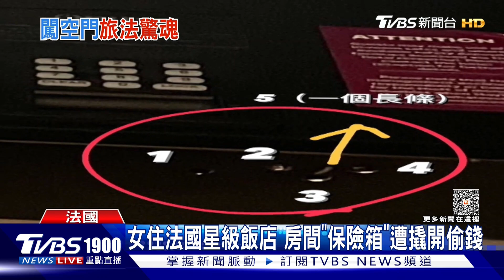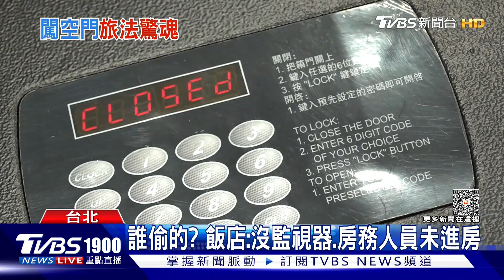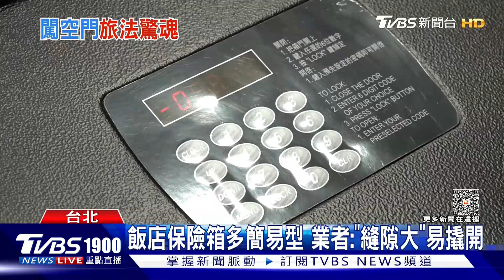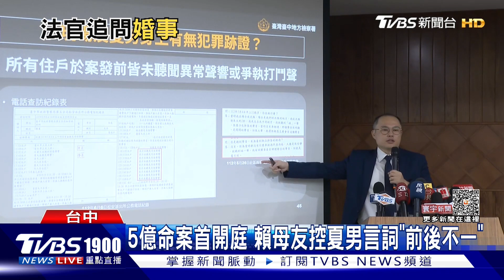遊法住飯店「保險箱遭撬」 歐洲治安差 這十招防竊｜新聞"樺"重點PODCAST｜TVBS大搜查線@TVBSNEWS01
台灣遊客遊法國，入住星級希爾頓飯店，晚上回房發現，保險箱被撬開移位，裡面的150歐元不翼而飛，想報警卻語言不通又耗時，到底出國現金失竊及信用卡被盜刷該怎麼辦？遊歐洲該怎麼保管財物？社會記者 簡育琦，帶您一塊來看，怎麼避免被當肥羊偷。